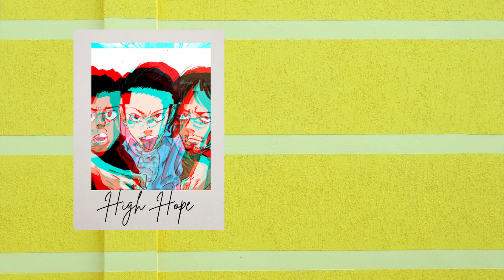[フリートラック / Free ] 変態紳士クラブ タイプビート " High Hope" / hiphop, Trap, chill beat /明るい/エモい/切ない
変態紳士クラブ　タイプビート
無料版は広告収入のないYouTubeやSoundcloud等で非営利目的での利用が可能です。

営利目的で使用する場合はライセンスの購入が必要です。（AppleMusic ,spotify,広告収入のある配信等)

ビートの購入はTwitterのDMからもできます。

非営利目的で利用する際は、楽曲のタイトルに(Prod.moloco)の記載をお願いします

使用される際は一言コメントをお願いします。
概要欄にチャンネルのリンクを貼ってください！

その他ご不明な点がございましたらDM等でご連絡下さい。

Individual requests, dm on twitter if you want to occupy this track.
When using it for free, please paste the notation of prod.moloco and the link of youtube. In addition, please purchase commercial use only for non-commercial use for free.